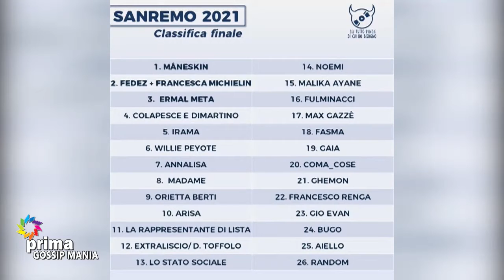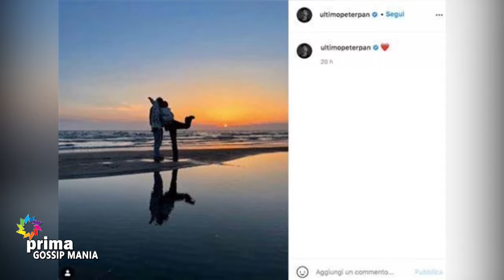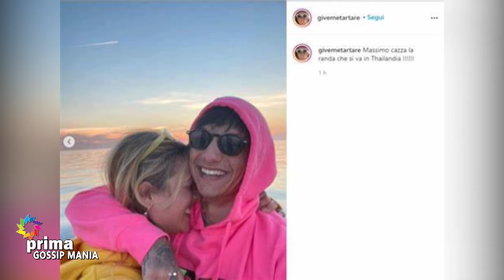Gossip Mania (08-03-2021)